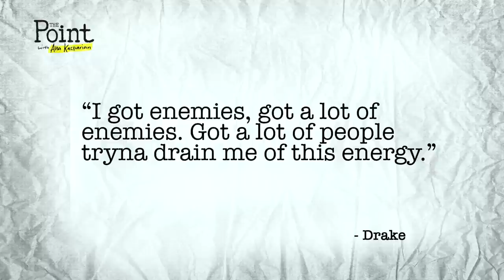Drake's Shocking Celebrity Impersonations Are HILARIOUS! [PHOTOS]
Drake recently released a music video to his song 'Energy' where he impersonates celebrities like Miley Cyrus, Justin Bieber, Obama, and Kanye West. The video is an Apple Music exclusive.

If you could be any celebrity for a day, who would you be? Comment in the section below!

Host:
Ana Kasparian

Guests:
Drew Carter